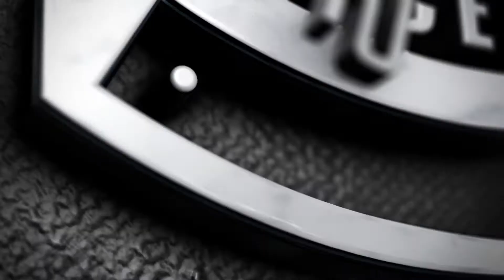Boxeo en Barcelona